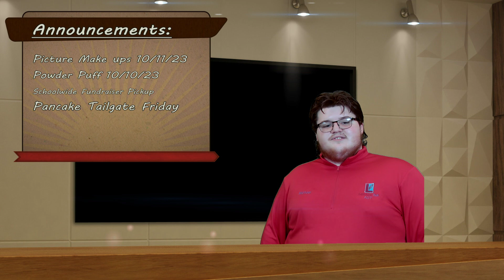Morning Announcements 9/28/23